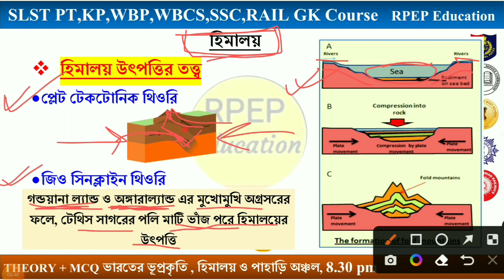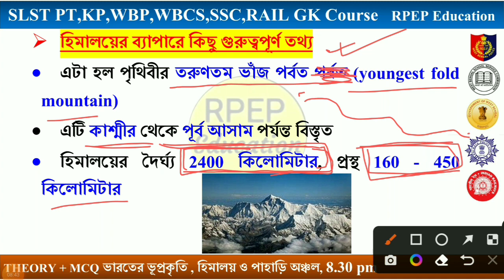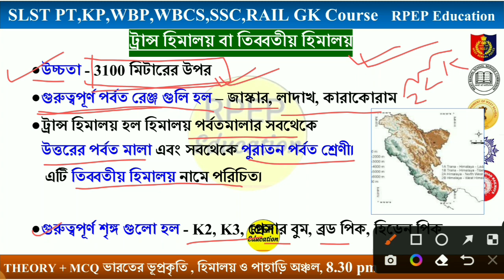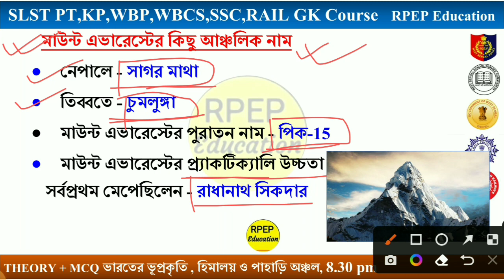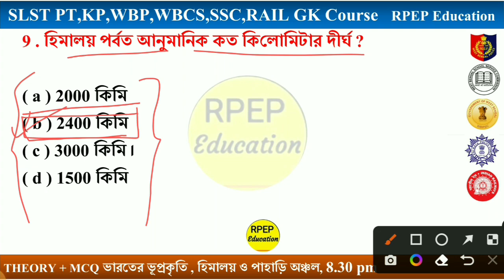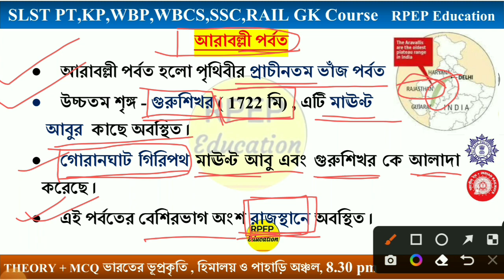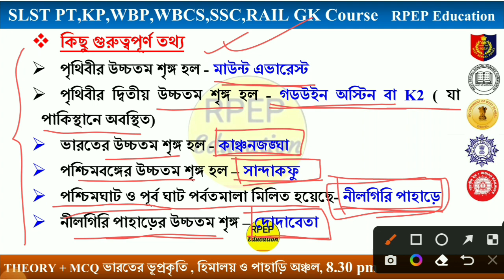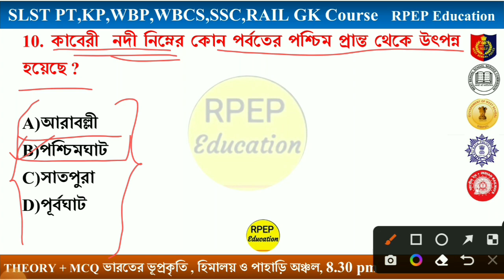ভারতের ভূগোল ক্লাস - ২ | ভূ-প্রকৃতি | Indian Geography GK Detail + MCQ | SLST PT| WBCS| KP| WBP| SSC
ভারতের ভূগোল GK ক্লাস- ২ | ভারতের ভূ-প্রকৃতি, উৎপত্তি | Geography GK Detail + MCQ| West Bengal GK| Indian Geography Gk @RPEP Education

☝️Telegram এ ALL TET PT লিখলেই হবে

🛑👇WBSSC-SLST PT Group